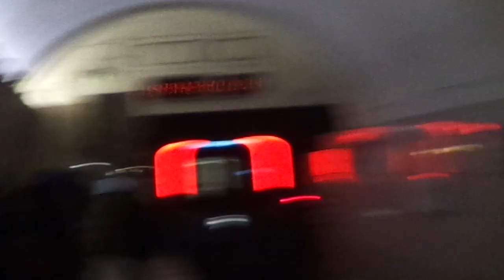Moscow Metro Line 2: 2023 Metrowagonmash 81-775.2/776.2/777.2 "Moscow-2024" train on testing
It will soon to be put in service on Line 2 this Spring (March probably) or 1st February (as rumors saying plus I don't believe that information) and future Line 16. After this train is in service the "2020" version will send back to Line 6 or 11.

Finally this line getting new trains 45 years later since 81-717/714 trains started their service in 1979 (after Line 5 in 1978). Sadly only 10 by next year.